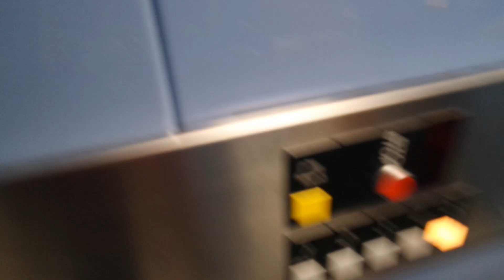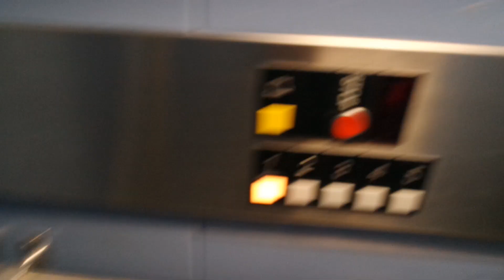Old Valmet Otis traction elevator/lift in Viirikuja 1A, Espoon keskus, Espoo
Location: Viirikuja 1A, Espoon keskus, Espoo, Finland
Brand: Valmet Otis, Filmed with Elevators from Finland
Year installed/modernized: 1991
Serial number: B1NE0930
Floors: 5(1, 2, 3, 4, 5)
Capacity: 4 persons or 325 kg
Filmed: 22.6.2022